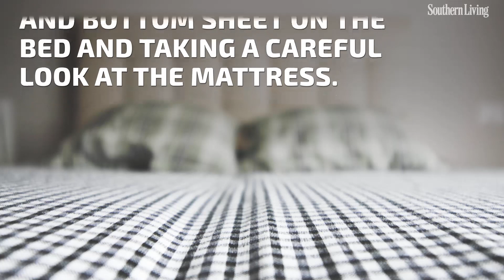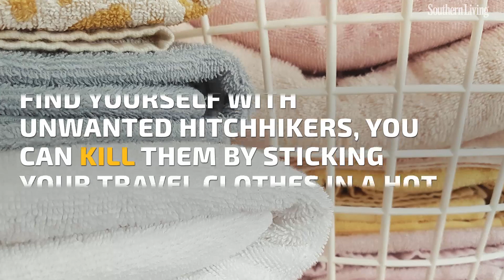How To Check For Bed Bugs In A Hotel | Southern Living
Hotel rooms can be a hot bed of bed bug activity, luckily, as RD.com points out, pest control experts Rentokil.com have put together a how-to guide for checking your hotel room for the nasty little critters.